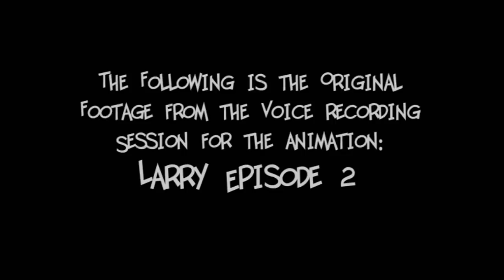Voice Acting: Larry of Karryon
I filmed this when voice acting for episode 2, the original video file for this was 2 hours, i spent ages combing through it to synchronize it for your viewing pleasure. i know i enjoy watching other people voice act :)